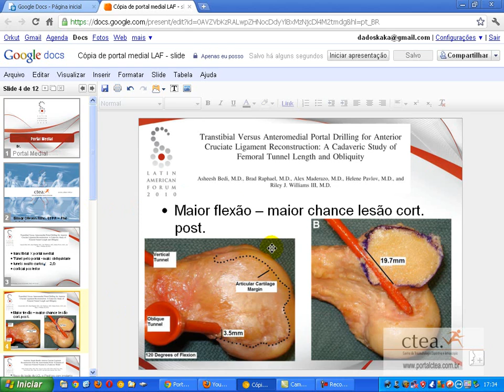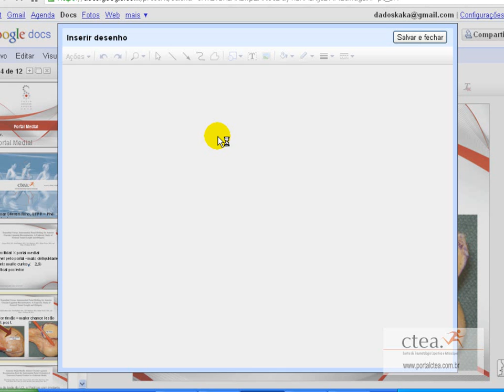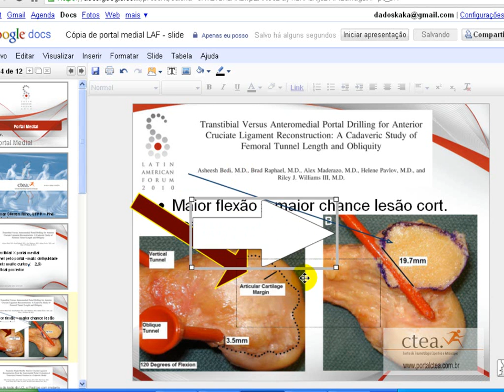Google Docs V -- Documentos tipo apresentação - desenhos e formas - portalctea.com.br